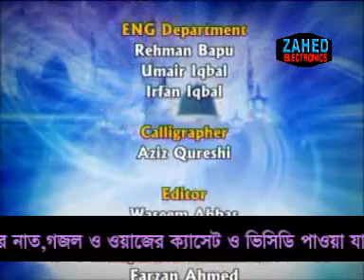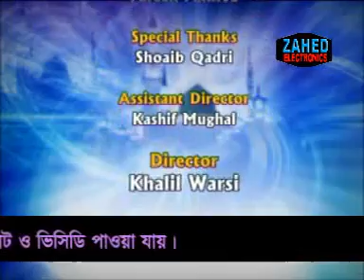Arzo Sama Bane Hain by Owais Raza Qadri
Shaykh Muhammad Ya'qoubi Shah (qadri)(Radiyallahu 'anh) zindabad
Khwaja 'Abdur Rehman Chohravi(qadri)(Radiyallahu 'anh) zindabad
Allama Pir Syed Ahmed Shah Sirikoti (qadri)(Radiyallahu 'anh) zindabad
hazrat khawaja sufi nawaab uddin r.a (mohri sharif)
hazrat khawaja sufi muhammad aslam naqshbandi mujaddidi (r.a) shadpur sharif
hazrat khawaja sufi arshad mahmood naqshbandi aslami (salyal sharif) zindabad
Pir Syed Tayyab shah sirikoti (qadri)(Radiyallahu 'anh) zindabad
Pir Syed Tahir shah sirikoti (qadri) zindabad

This video`s is dedicated to the most excellent and exalt of creation, The mercy unto creation, sayyiduna wa maulana wa habeebuna, ahmad e mujtaba, muhammad mustafa (Sallallaho Alaihi Wasallam)

his respected parents, ahle bait, azwaaj e mutaharaat, righteous khulafaa, illustrious sahaaba, blessed children

as well as to the shuhadaa, taabi`een, taba tabi`een

mujtahid imams, siraajul A`imma, hazrat imam e azam abu hanifa (r.a), imam shaafi (r.a), imam maaliki (r.a), imam hambaili (r.a)

to all mashaaikh of the naqshbandi, qadri, chishti, suharwardi, rifaa`i, shaazliya & all other salaasil e tareeqah

also to dedicated

Ala Hazrat Imaam-e-AhleSunnah, Mujaddid of the Ummah,
reviver of the Sunnah, destroyer of bid`ah,
scholar of Shariah, guide of tareeqah,
fountain of blessing, Allama Moulana AlHaaj AlHafiz AlQari
Ash Shah Imaam Ahmed Raza Khan Fadil al-Barelwi Radi Allahu anhu

also to

Sadrush Sharia Maulana Hakeem Muhammad Amjad Ali Azami (Radiyallahu 'anh)(Author of Bahar-e-Shariat)
Hakeem ul Ummat Mufti Ahmed Yaar Khan Naeemi (Radiyallahu 'anh)(Author of Ja Al Haq)
sher bangla Hazrat allama aziz ul haq qadri (Radiyallahu 'anh)
sultan ul bangladesh Hazrat Shahjalal Mujarrad al-Yemeni (Radiyallahu 'anh)
Ashiq e rasul Hazrat shah poran (Radiyallahu 'anh)
Hadrat Allama Maulana Hashmat Ali Khan Qadiri Razavi (Radiyallahu 'anh)
Hujjat ul Islam Hadrat Maulana Haamid Raza Khan (Radiyallahu 'anh)

also dedicate to murshid al kamil,
the ocean of haqqiqah, the nightingale of madina,
the rose of naqshband, the fragrance of mujaddid alf thani,
the power of hazrat khawaja sufi nawaab uddin r.a (mohri sharif)

also dedicate to my master & khilafah of sultan al awliya,
khawaja sufi muhammad aslam, fana fish shaykh,
fana fir rasul(Sallallaho Alaihi Wasallam), fana fi allah

hazrat khawaja sufi arshad mahmood naqshbandi aslami (salyal sharif)